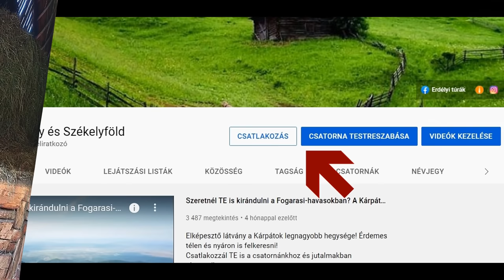Szénát húz haza a Rudi lovával a 12 éves Tamás a kisöccsével, Gyurikával, ami a szénapadlásra kerül.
Magyarországi kirándulók is segítenek szénát pakolni Lesődön a Csángóknak!